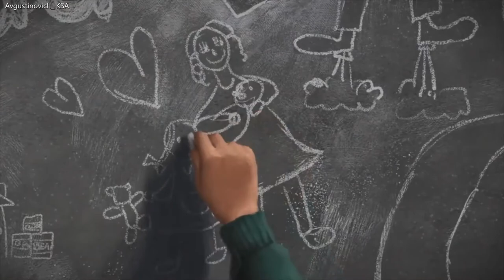Tedy Can I GMV